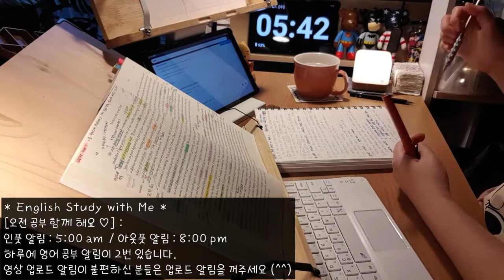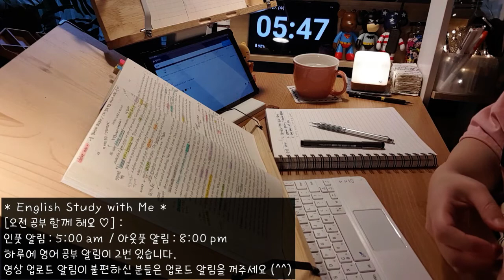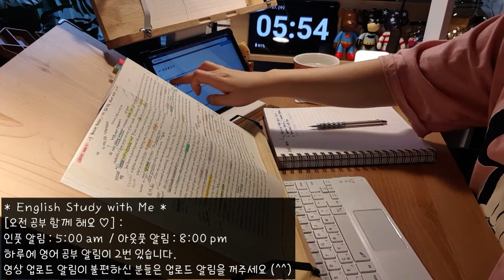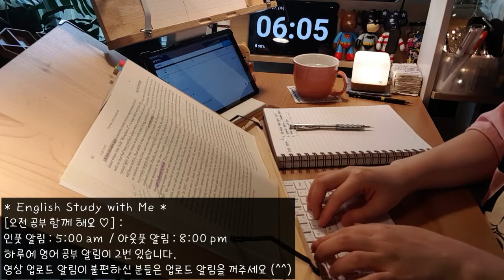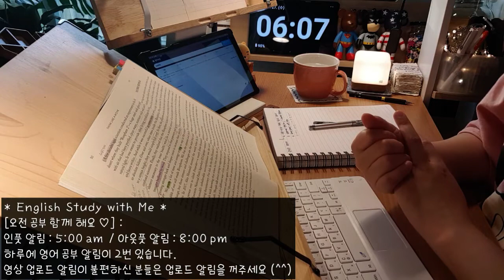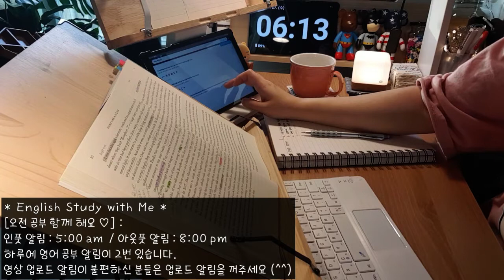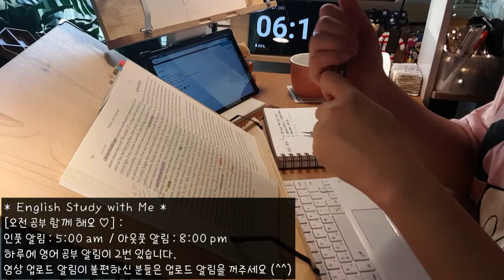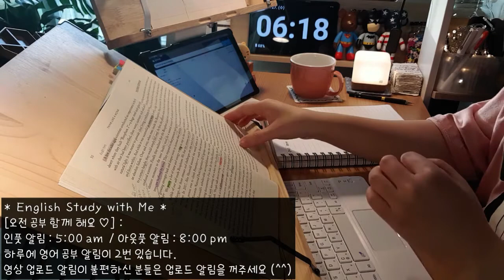1 hours English Study with Me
미라클모닝 with me | 진행중인 원서: THINK LIKE A MONK | 아침 영어 공부 인증 (게으름 방지 영상)

하루에 영어 공부 알림이 2번 있습니다.
영상 업로드 알림이 불편하신 분들은 업로드 알림을 꺼주세요 ^^
1. 인풋 업로드 시간 : 5:00 am ~
(인풋 활동으로 원서 읽기, EBS 라디오 듣기 등등… 그때그때 하고 싶은 것을 하고 있습니다)
2. 아웃풋 업로드 시간 : 8:00 pm ~
  (아웃풋 활동으로 영어 일기, 전화영어를 하고 있습니다)